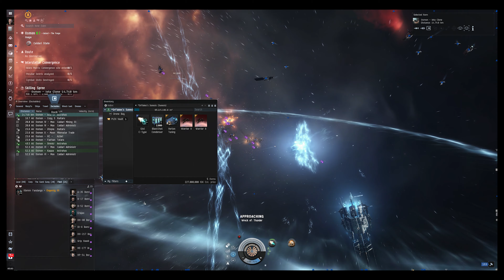EVE Online - Mission Runner Love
Mission Runners of EVE Online, you complete me